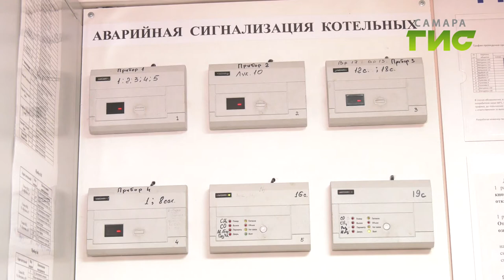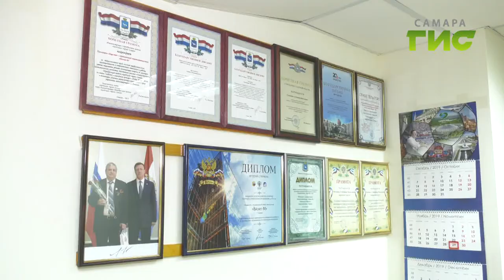В Самаре выбрали лучших коммунальщиков года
Отсутствие задолженностей и оперативная реакция на проблемы жителей — основные критерии, на которые обращали внимание члены жюри — сотрудники ГЖИ Самарской области. Мария Левина проверила работу управляющей компании, которая стала лучшей в конкурсе.